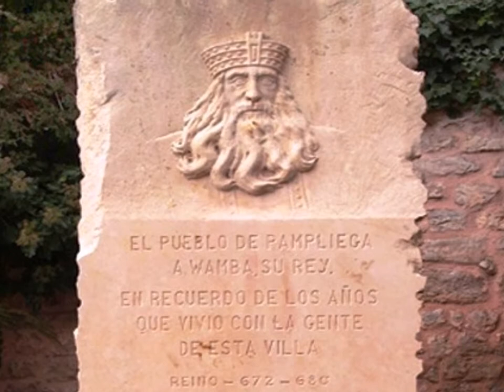"La Hamaca" José Fernández Madrid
Estadista, presidente de la Primera República granadina, escritor, científico y diplomático nacido en Cartagena, el 19 de febrero de 1789, muerto en Barnes, cerca de Londres, Inglaterra, el 28 de junio de 1830. José Luis Alvaro Alvino Fernández de Madrid y Fernández de Castro ocupó la Presidencia de la República en el primer triunvirato que gobernó las Provincias Unidas en 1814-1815; y después en 1816, cuando ante la renuncia del presidente Camilo Torres fue nombrado su sucesor, con el encargo de negociar con el pacificador Pablo Morillo y capitular ante el régimen español de la reconquista. Era hijo del español Pedro Fernández de Madrid, intendente subdelegado del ejército español, y de doña Gabriela Fernández de Castro.

Hizo sus primeros estudios en Cartagena, y cuando su familia se trasladó a Santafé de Bogotá, pues don Pedro había sido nombrado superintendente de la Real Casa de Moneda, los continuó en el Colegio Mayor de Nuestra Señora del Rosario. Inicialmente culminó los cursos de Humanidades y obtuvo el grado de doctor en Derecho Canónico; posteriormente cursó los estudios de Medicina, en cuya facultad también alcanzó el doctorado, antes de cumplir los 20 años.

Durante los primeros años del siglo XIX, Fernández Madrid se destacó por su afición a las letras, participó en la tertulia literaria del Buen Gusto y publicó sus primeras poesías en el periódico de Manuel del Socorro Rodríguez, El Alternativo del Redactor Americano.

El sabio Francisco José de Caldas publicó su poesía "Oda a la noche" en El Semanario del Nuevo Reino de Granada. En 1810 fundó, con el prócer Manuel Rodríguez Torices, el periódico El Argos Americano, semanario que sostuvieron hasta 1812 y luego reanudaron en Tunja en 1813 y en Santafé en 1815 y 1816. Humanista, médico y abogado, su primer empleo oficial fue el de síndico procurador general de la Provincia de Cartagena. Allí participó en el movimiento revolucionario de 1810, y en 1811 fue nombrado representante de su ciudad natal ante la Convención del Estado de Cartagena de Indias. En 1812 fue comisionado por su provincia en el Congreso de las Provincias Unidas del Nuevo Reino de Granada, reunido en Villa de Leiva.

Paralelamente, Fernández Madrid fue un fecundo escritor; entre sus libros de versos destacamos Poesías, Rosas, Elegías nacionales peruanas y A la restauración de la Constitución Española. También se distinguió como dramaturgo, a través de sus obras Atala y Guatimoc. "A los Libertadores", "A la muerte del coronel Atanasio Girardot", "Canción nacional", "Himno a Bolívar" y "Mi bandera", son algunas de sus más célebres poesías. En la historia de las letras colombianas, a Fernández Madrid se le considera como uno de los fundadores del teatro nacional.